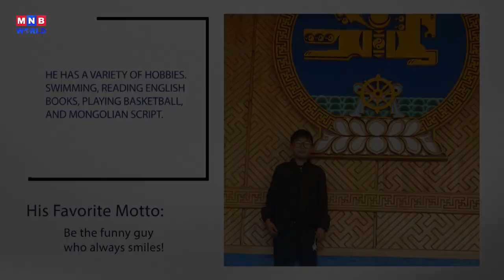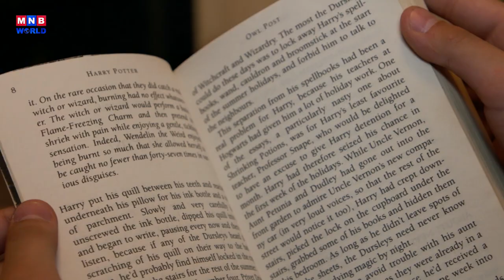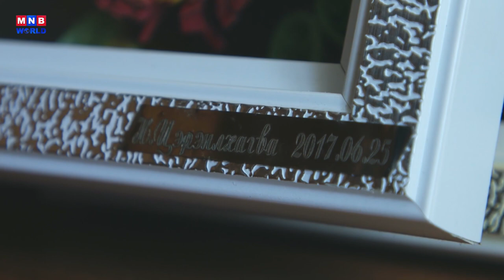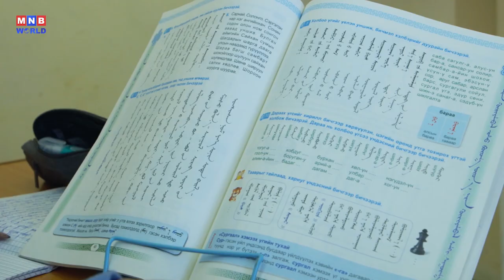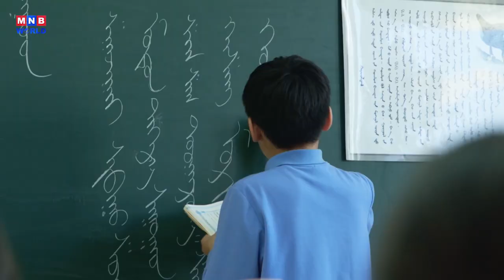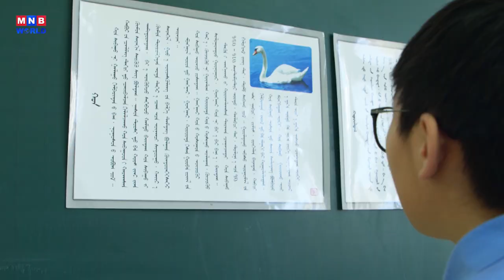Talk Show | Tserenlkhagva N. | MNB World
In this episode of Talk Show we had an interesting interview with a young man with an ambition to become a programmer.